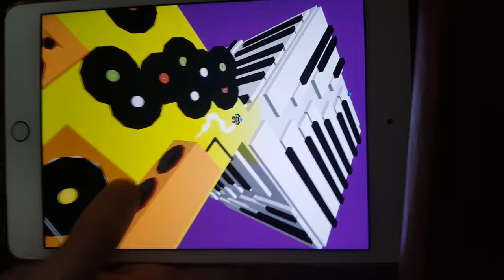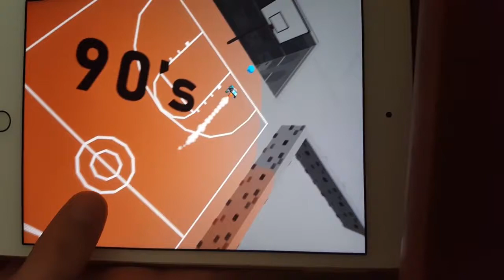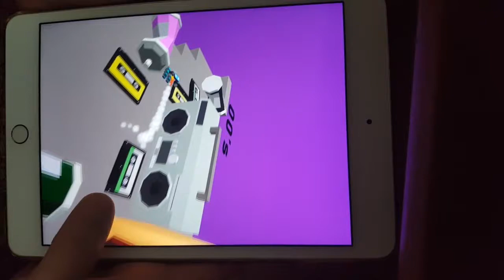Dancing Line - The Hip Hop Evolution - 100%, 10 Gems, 3 Crowns